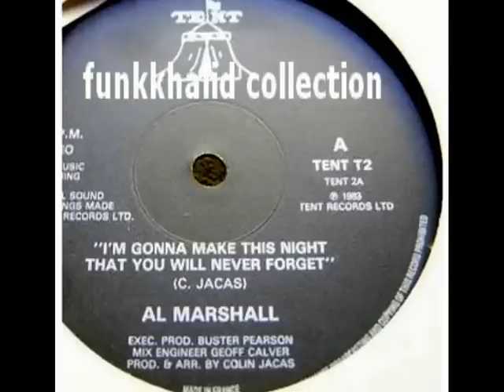Al Marshall - I'm Gonna Make This Night That You Will Never Forget (1983).wmv